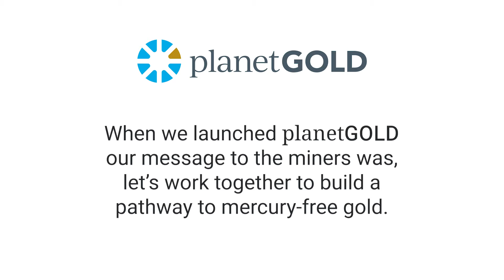A Message From The Miners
When the planetGOLD programme launched in 2019, the message to miners from leaders in the programme was: let's work together to build a pathway to mercury-free gold.

Now, two years later, miners from some of the planetGOLD country projects have messages of their own for the programme and for the world. Hear from them in their own words what they want planetGOLD to deliver and how they want the world to see them.